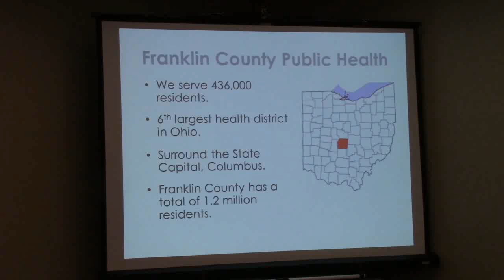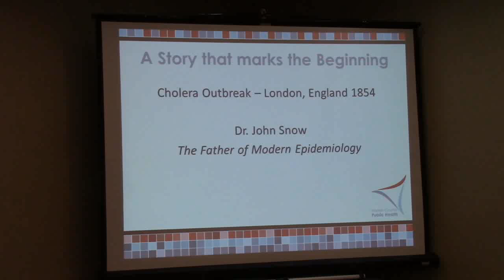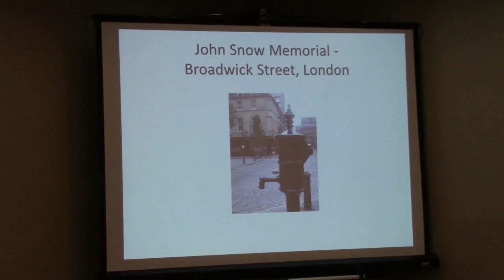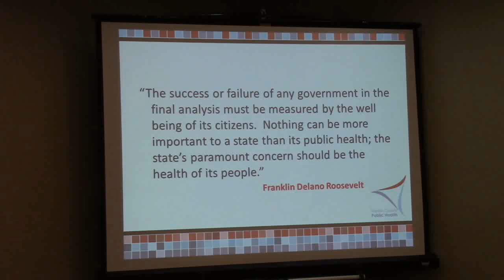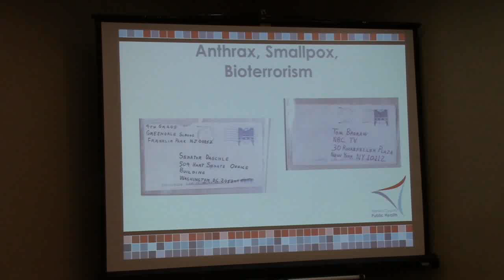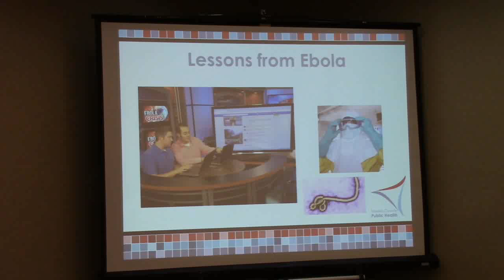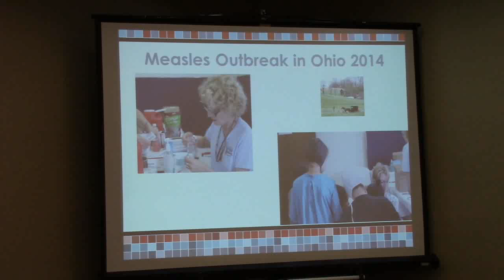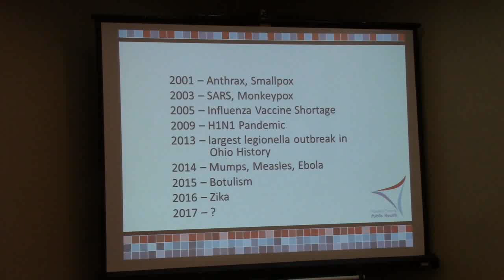2016 IATC Convention: Susan A. Tilgner's "Public Health: Stories from the Field"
Presented by Susan A. Tilgner, Franklin County Commissioner of Public Health, at the 2016 Torch Club Convention in Columbus, Ohio.